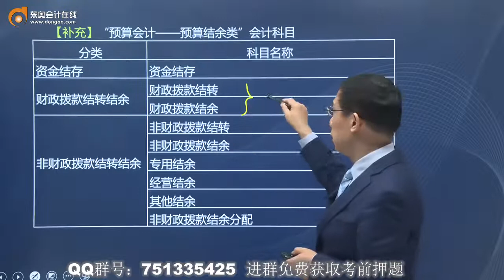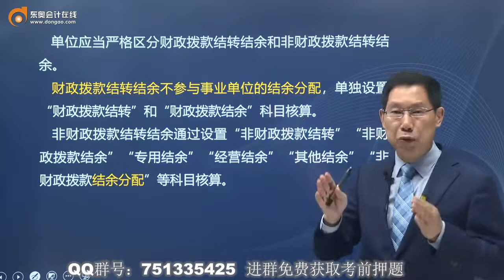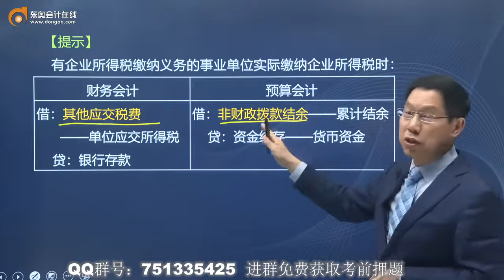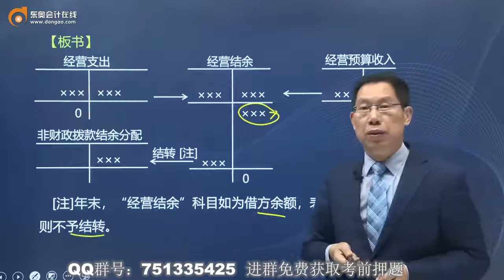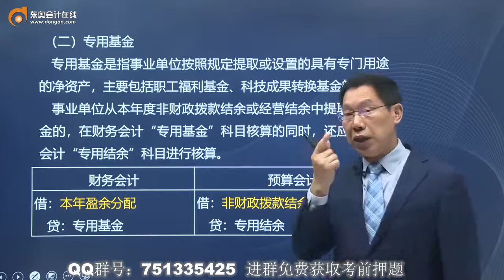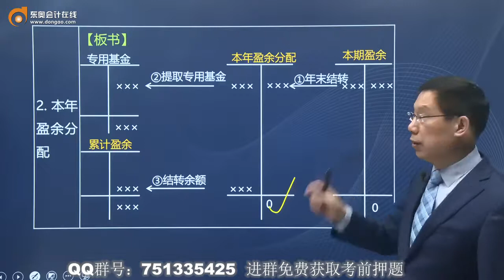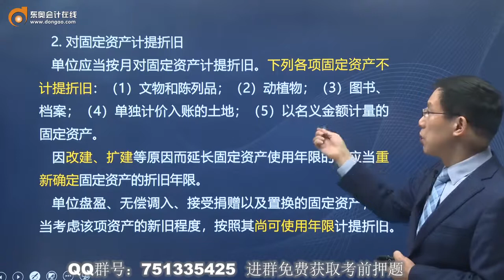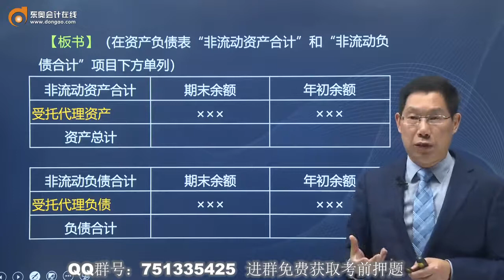2022 CPA 会计 赵小彬 基础班第163讲 政府单位特定业务的会计核算（2）